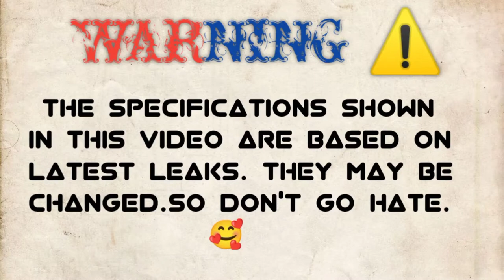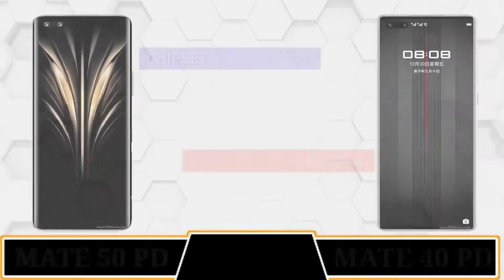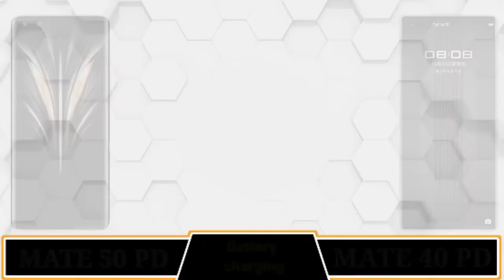HUAWEI MATE 40 PORSCHE DESIGN vs HUAWEI MATE 50 PORSCHE DESIGN🔴 || CAMERA TEST || PUBG TEST || PRICE